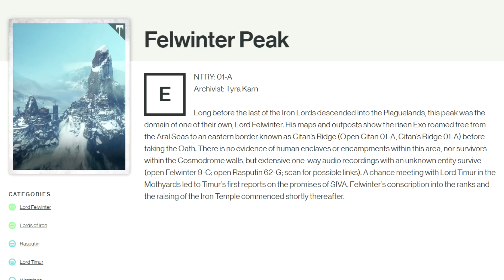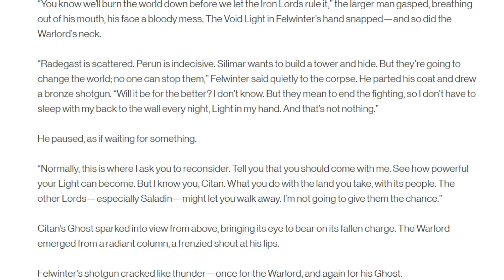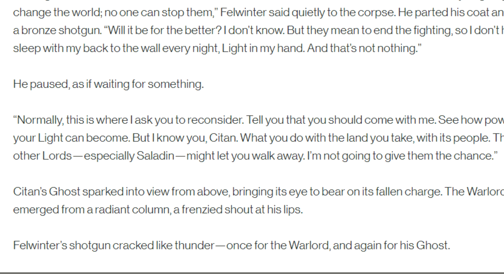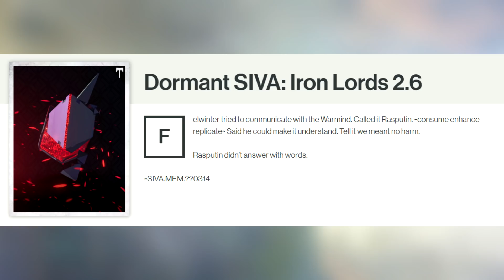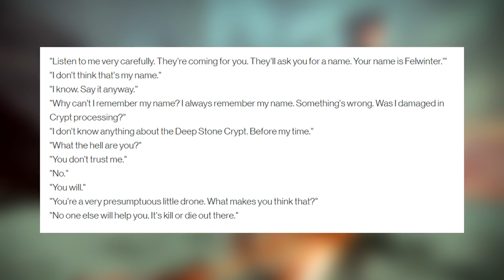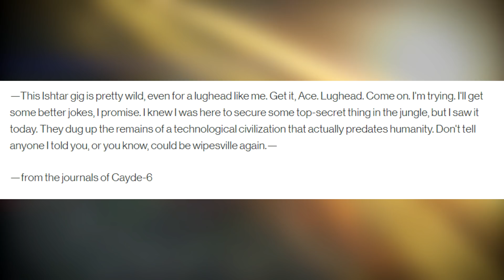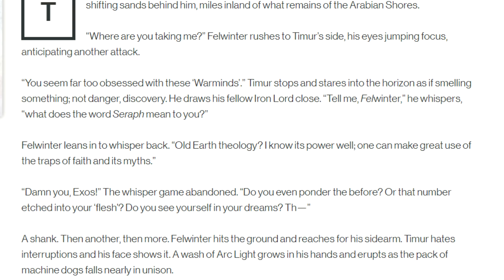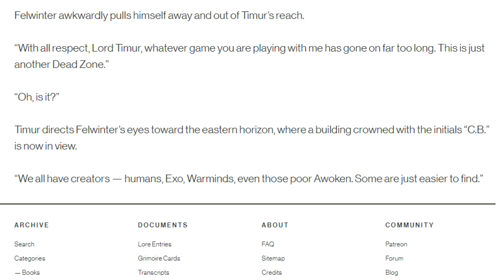Destiny 2 - THEY WIPED HIS MEMORY! Deep Stone Crypt, Seven Seraphs, More!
Hey Guardians! Here is the backstory of one of the most interesting Iron Lords.. Lord Felwinter. Learn how this Warlord changed his ways, acquired a mountain to himself and what Clovis Bray tried to cover up involving his creation!

“Destiny 2 Felwinter"
“Destiny 2 Felwinter And The Seven Seraphs"
“Destiny 2 Felwinter Lore"
“Destiny 2 Story Mysteries"
“Destiny 2 Secrets"